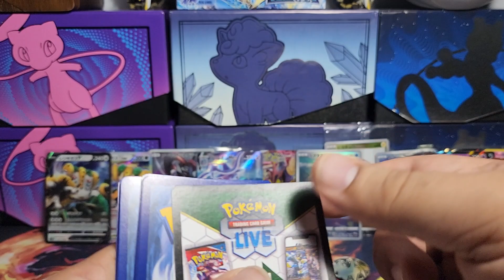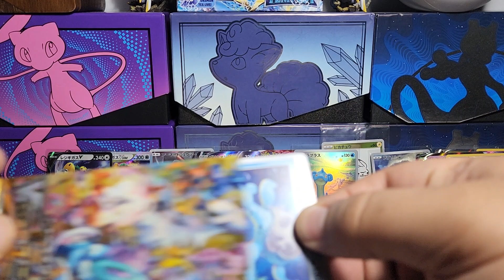Dad Jokes and Chill Part 4 - Variety Pack until I finish my Booster Boxes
Dad jokes and chill Part 4.  I have some Sword and Shield Packs that NEED to be cracked...so let's make it happen!